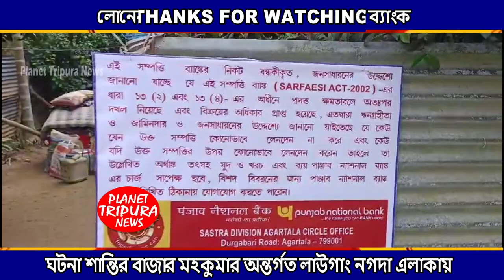লোনের টাকা না দেওয়ার বাড়ি সিল করল ব্যাংক | লোনের জন্য আবেদন পত্র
লোনের টাকা সঠিক সময়ে ফিরিয়ে নাদেওয়ায় ঘর সহ জায়গা সীল করলো পাঞ্জাবন্যাশেনাল ব্যাঙ্ক।

ঘটনার বিবরনে জানাযায় শান্তির বাজার মহকুমার অন্তর্গত লাউগাং এলাকার  বাসিন্দা বিশ্বজিৎ সরাকারের নামে নগদা এলাকায় একটি জায়গাদেখিয়ে শান্তির বাজার পাঞ্জাব ন্যাশেনাল ব্যাঙ্কথেকে লোন নেন উনার ভাই রাজীব সরকার । জায়গা টি রাজীব সরকারের নামে রয়েছে।পরবর্তীসময় দীর্ঘপ্রায় ৮ বছর যাবৎ কোনোপ্রকারের কিস্তি প্রদান নাকরায় বর্তমানে প্রায় ২০ লক্ষ টাকার মতো বকেয়া টাকা জমেযায়।  ব্যাঙ্কথেকে বার বার জানানোর পর কোনো প্রকারের অর্থ প্রদান নাকরারে শুক্রবার ব্যঙ্ক কতৃপক্ষ শান্তির বাজার মহকুমা শাসকের কার্যালয়ের ডি সি এম পবিত্র দাস, শান্তির বাজার থানার আরক্ষা দপ্তরের কর্মীদের সঙ্গেনিয়ে নগদা এলাকার জায়গা বাজেয়াপ্ত করে। দক্ষিন জেলার জেলা শাসকের আদেশ মূলে পরিবারের বসবাসকারী লোকজনদের ঘর থেকে বের করে ঘরের আসবাপত্র বের করে ঘরে তালাবন্দিকরে সীল করে দেওয়াহয়।
Audio Credits:-
Planet Tripura News